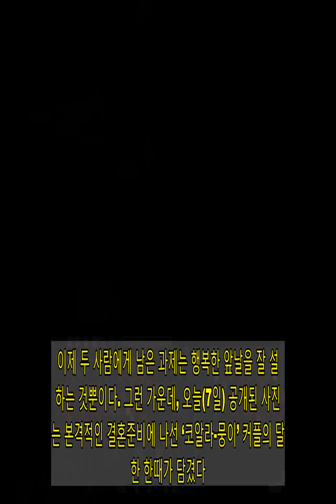‘오 삼광빌라!’ 이장우♥진기주, 당 수치 폭발하는 결혼 준비‥순백의 웨딩드레스도[오늘TV]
[뉴스엔 배효주 기자]  ‘오! 삼광빌라!’ 이장우와 진기주가 본격 결혼 준비에 나선다.  KBS 2TV 주말드라마 ‘오! 삼광빌라!’(극본 윤경아, 연출 홍석구, 제작 프로덕션 H, 몬스터유니온)가 행복한 미소를 되찾은 ‘코알라-뭉이’ 커플, 우재희(이장우)와 이빛채운(진기주)의 당수치 폭발한 결혼 준비 현장을 선공개했다. 커튼이 열리는 순간, 새하얀 웨딩드레스를 입고 여신 자태를 뽐내는 빛채운에게 반해 올라가는 입꼬리를 감추지 못하는 재희, 결혼을 앞둔 이들 커플의 설렘이 고스란히 전해진다.   재희와 빛채운의 하늘에 드리웠던 먹구름이 지나갔다. 평생 재희를 옥죄었던 아버지 우정후(정보석)와의 깊은 갈등은 오해로부터 시작됐고, 그 오해가 아들의 마음에 오래도록 상처로 남았다는 것을 깨달은 정후의 적극적인 해명 덕분에 갈등의 끝을 달리던 부자는 나란히 화해의 길을 걷게 됐다. 이로써 재희는 가슴 한 켠을 짓눌렀던 무거운 짐에서 해방됐고, 쌓인 감정을 시원하게 비워냈다.  빛채운 또한, 햇살 같은 미소를 되찾았다. 멀리 떠나있던 재희가 곁으로 돌아왔고, 무엇보다 마음 한 구석에 자리잡았던 친모 김정원(황신혜)에 대한 감정의 응어리가 서서히 풀리기 시작했다. LX패션 이사진들 앞에서 자신을 친딸이라고 공식발표한 엄마의 결정이 어떤 의미인지 알기에 더욱 감격스러웠다. 일생을 바쳐 일군 회사와 대표자리보다 더 소중한 것은 이 세상 무엇과도 바꿀 수 없는 귀중한 딸 빛채운이었고, 마침내 용기를 낸 정원은 그것을 행동으로 증명했다.  이제 두 사람에게 남은 과제는 행복한 앞날을 잘 설계하는 것뿐이다. 그런 가운데, 오늘(7일) 공개된 사진에는 본격적인 결혼준비에 나선 ‘코알라-뭉이’ 커플의 달콤한 한때가 담겼다. 순백의 웨딩드레스를 입은 빛채운의 아름다운 자태에 빠져 말을 잇지 못하는 재희의 진실된 표정이 ‘새신랑 리액션’의 정석을 보여준다. 이것이 바로 삼광러가 오늘(7일) 방송을 놓치지 말아야 할 이유다.  제작진은 “이순정(전인화), 김정원, 정민재(진경) 세 엄마가 함께 결혼을 준비하며 묘한 신경전을 벌일 예정”이라는 재미 포인트를 살짝 귀띔하며, “그럼에도 둘만의 세상에 갇혀 행복의 바다를 헤엄치는 ‘코알라-뭉이’ 커플의 이야기에 많은 관심 부탁드린다”고 전했다. 오후 7시 55분 방송 .(사진제공=프로덕션 H, 몬스터유니온) 뉴스엔 배효주 hyo@ 기사제보 및 보도자료 copyrightⓒ 뉴스엔.